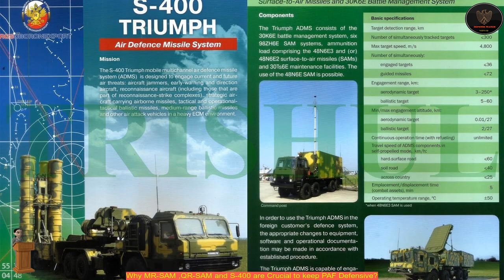Why MR-SAM ,QR-SAM and S-400 are Crucial to keep PAF Defensive?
Israel Aerospace Industries (IAI) and DRDO developed Medium Range surface to air missile (MRSAM) have started to be deployed on vulnerable airbases of Indian Airforce from 2016 onward and as production capabilities soon will touch 100 missiles per year, Airforce and Army is all set to nearly seal the western airspace with Pakistan with all new age air defence system which will force Pakistani air force to stay out of Indian airspace in event of war.
 IAFâ€™s and Armyâ€™s version of MR-SAM by 2023 will be deployed at full Strength and more firing units and regiments will be added to give near perfect coverage of border airspace but thatâ€™s not all indigenous Akash Short range Surface to air missiles too are proving their mettle and both airforce and army are happy with its performance.
 In addition to that, DRDO is already working on Akash1S with new seeker along Akash mark-2 which will ensure that the western sector gets excellent lower and mid-tier air defense coverage and with the deployment of Israeli SPYDER air defense missile system on the western border will only strengthen its preparedness to strike down any aerial threat from Pakistan.
 In the long-range end game, S-400 with the ability to hit targets as far as 400km over enemy targets will ensure that Surveillance aircraft and AWACS (Airborne Warning and Control Systems) aircraft even while flying well inside Pakistani airspace will have to be a bit extra careful and on defensive to ensure that they donâ€™t provide Pakistani air force fighter fleet force multiplier advantage.
 Both 40N6 (400 km) and 48N6 (250 km) very-long-range surface-to-air missiles which will be part of IAFâ€™s S-400 anti-aircraft weapon system might even keep force multipliers like AWACS and Mid-Air refuelers out of the war, nearly crippling Pakistani Air Force to play defensive rather than offensive in the western sector.
 DRDOs QR-SAM Tactical Mobile Air-Defense system which is designed to move with Strike Corps and provide Air defense Cover to the attacking formation is another headache which PAF will have to deal with if it chooses to intervene and come to aid of Pakistani Army.
 Pakistani Army and Pakistani Air Force are known to fight their own separate wars without any synchronization and not as one unit as seen in the previous wars with India and in Kargil War, PAF in fact was completely out of the picture when IAF bombarded mountain tops where Pakistani army had intruded in Kargil War. Cutting edge air defense systems like MR-SAM and S-400 will ensure that Pakistani Air Force like in previous wars is not much of help to Pakistani Army.